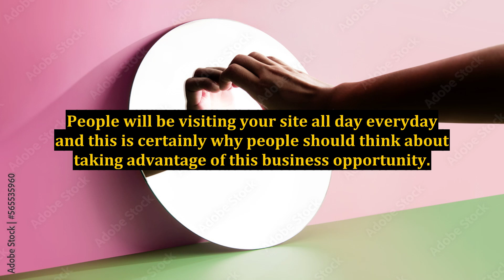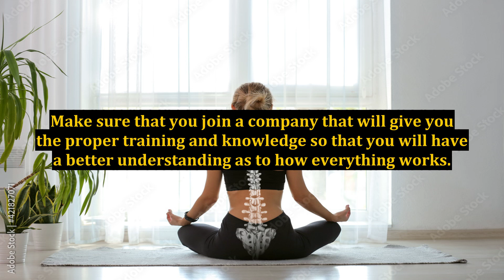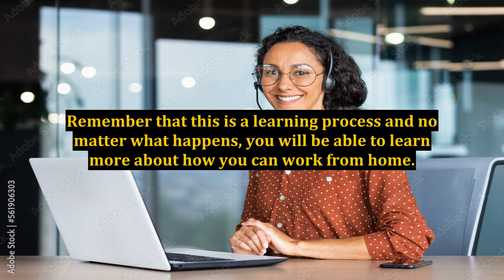Earn A Good Income Working From Home With Internet Marketing